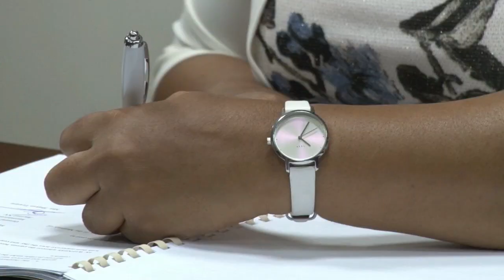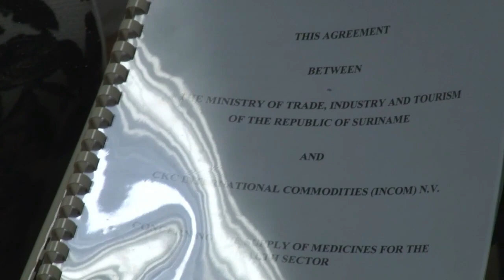28 08 2019 Ministerie van H I &T ondertekent contracten met CKC